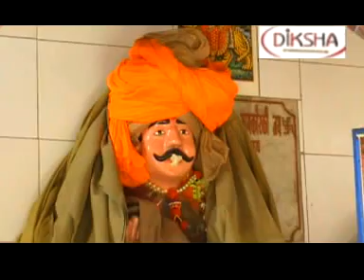Kon Disha Mai Gye Bavriya Very Popular Hit Bhakti Song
Kon Disha Mai Gye Bavriya Top Haryanvi Religious track Sabal Singh special taken from Sabal Singh Ki Jyot Jagni Hi Jagni. Singer - Narender Kaushik..Please Listen and Feel free to post comment...For More Haryanvi Religious/Popular Tracks and Videos just Go through to our Channel.